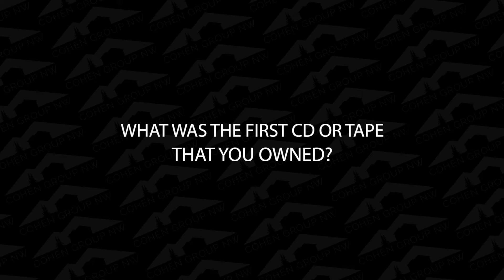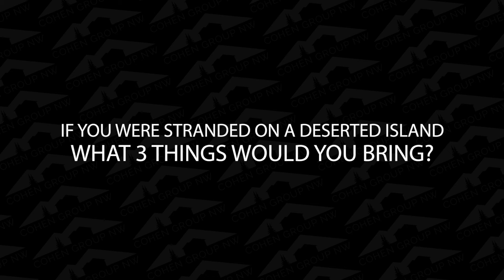Introducing Max! | Meet the Cohen Group NW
Time to get moving on our meet the team series! And speaking of moving, we're kicking things off with the one and only, Max Burrage this week!